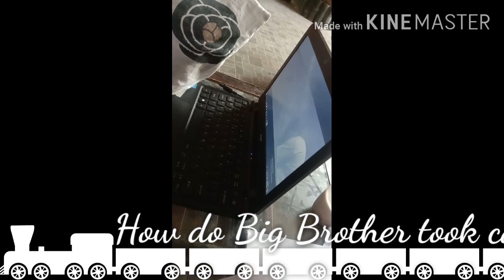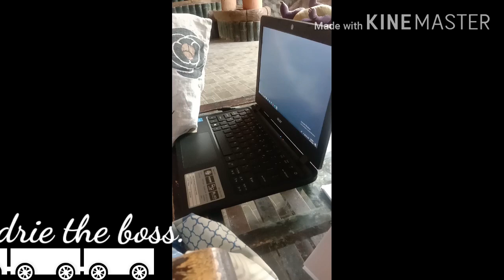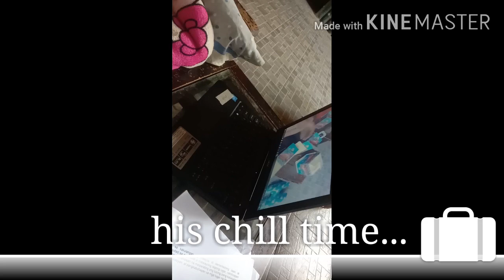Cerelac baby tandem w/his Brother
This video is made for smart parenting only and not made for kids.